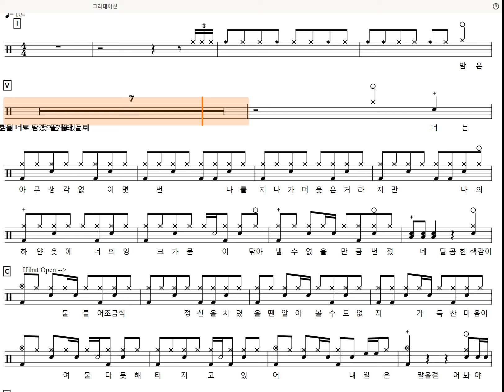[60s Preview] 그라데이션 - 10CM (Drum tutorial,DrumScore,DrumSheetMusic,DrumNotion,드럼악보)